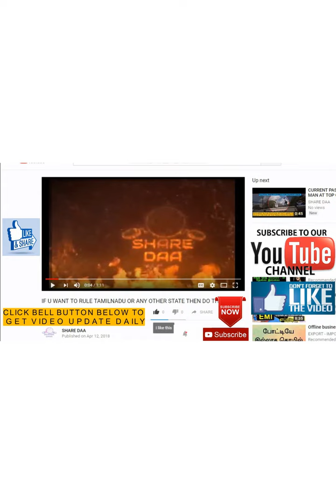Actress Sneha Latest Pictures